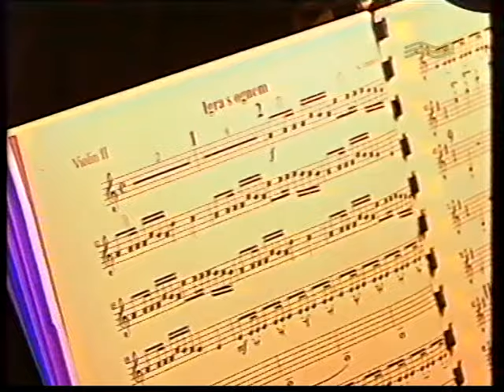19. АриЯ - Игра с Огнём - 2002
Классическая Ария, концерт в Зелёном Театре 01.06.02
Оркестр Глобалис под управлением К.Кримеца. Новая Версия